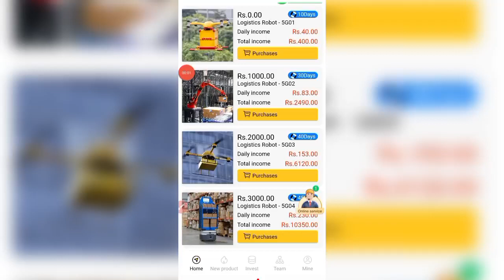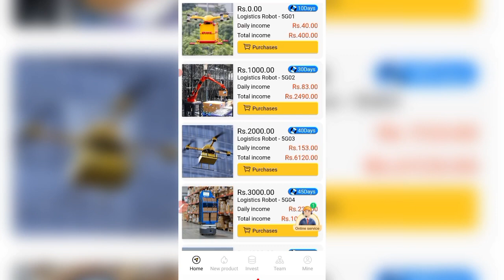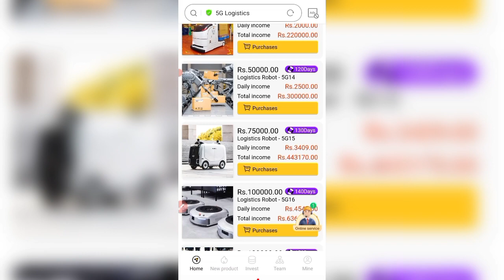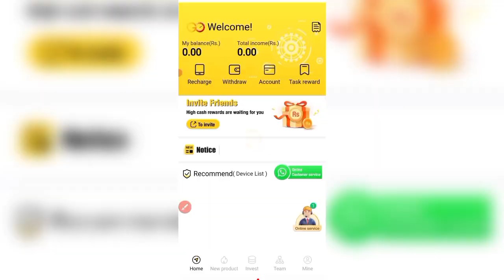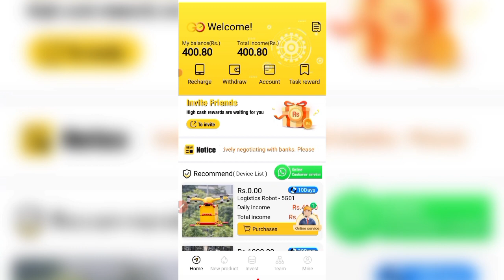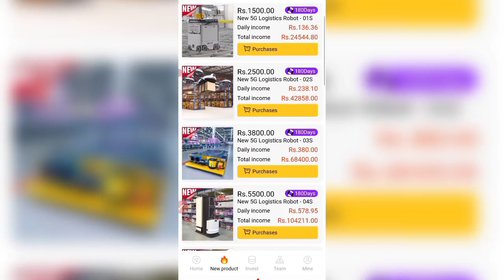5g Logistics Earning App New Update | Earn 5300 Rs Daily | Scam Alert | Real or Fake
5g Logistics App New Update | Earn 5300 Rs Daily | 5g Logistics Scam Alert | Real or Fake